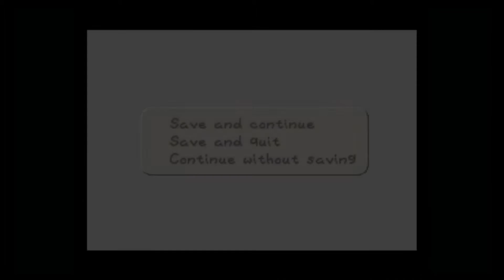The Special Attack | Paper Mario 64 #5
This attack will leave you weak in the knees...if we ever see what it is...

New to the channel? Start off with these!:
Super Smash Bros. for Wii U

And I believe that's it! I hope you enjoy the video and have a great day!! -AgentBlackieChan